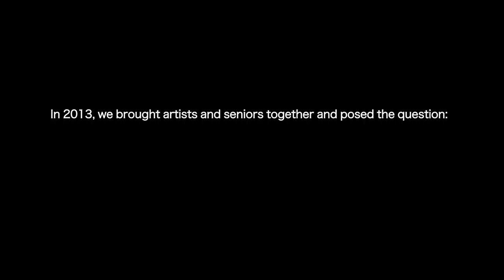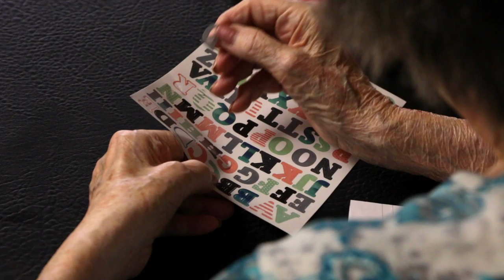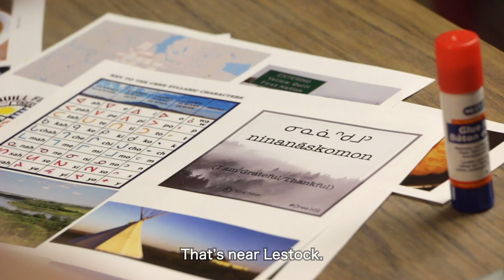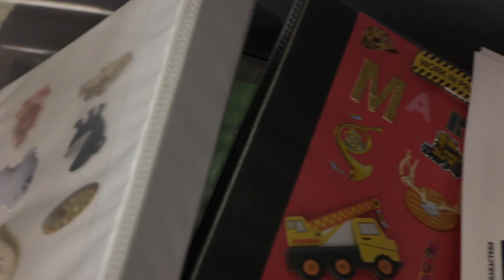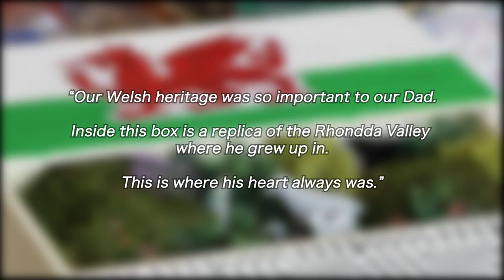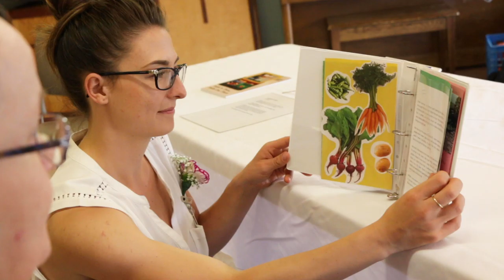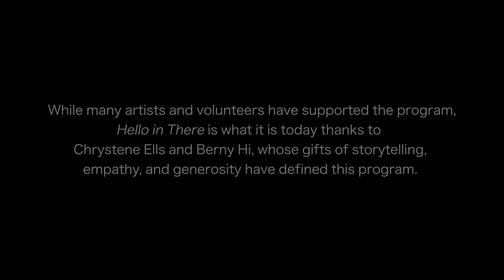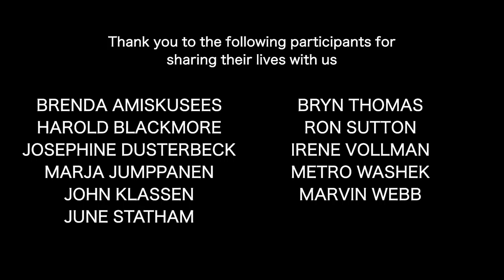Hello In There: A Documentary by Berny Hi and Matthew Ripplinger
Common Weal Community Arts creates programming in collaboration with socially-engaged artists and Saskatchewan communities in pursuit of an equitable and just society. In 2013, Common Weal Community Arts partnered with artist Chrystene Ells and together they posed the question: Can the lives of seniors living in care facilities be enriched through creative engagement and arts programming?

Thus began the Hello in There program, which supports the  social participation of seniors through storytelling and memory-sharing arts activities. Everyone has a story to be told. This film features the stories of select seniors who’ve participated in the program and highlights the importance of providing seniors with creative pathways that validate their life experience, connect them to their families and community, and equate to numerous mental and physical health benefits.